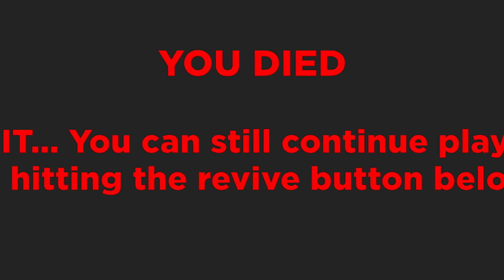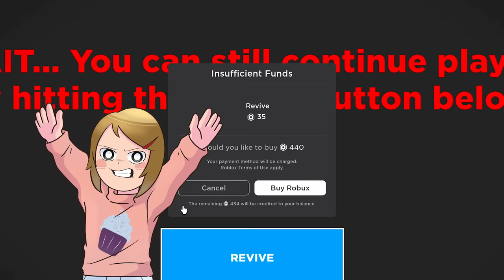Roblox | Team Daycare Escape! | Obby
We love playing Roblox! Molly and Daisy are doing a team escape obby where they have to escape a daycare!